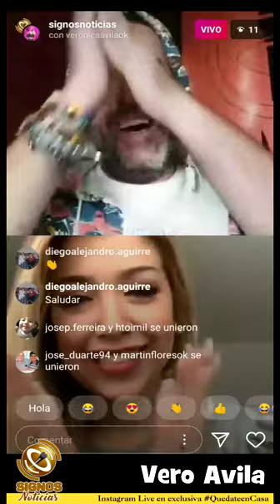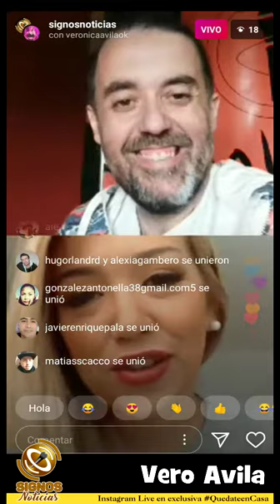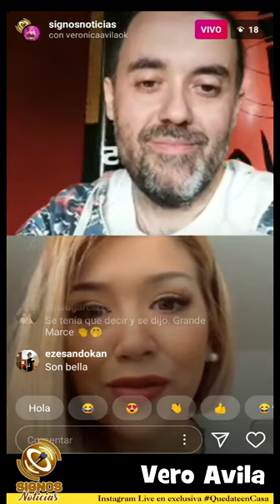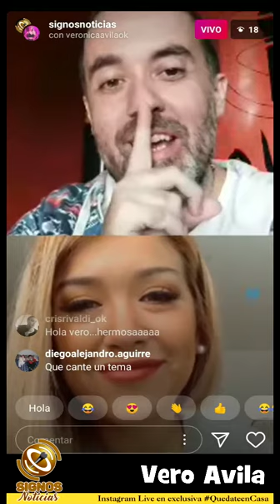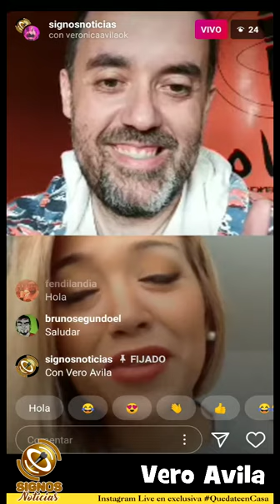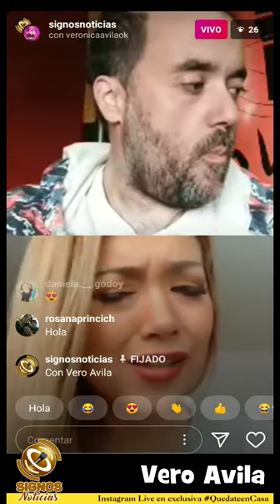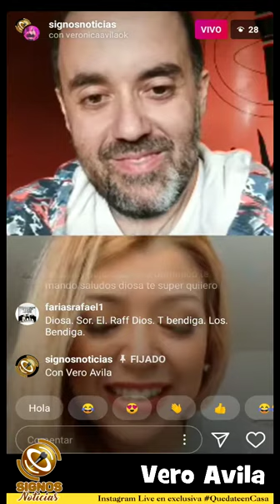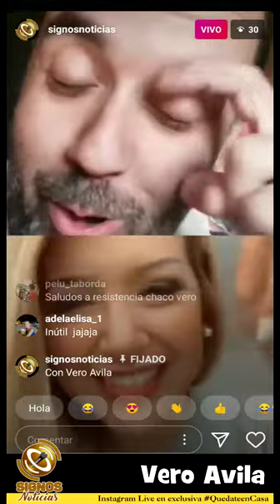Nota - Vero Avila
Charla a solas con ella desde su casa en plena